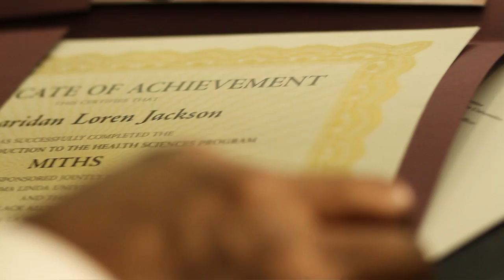M.I.T.H.S. @ Loma Linda University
Minorities Introduction To the Health Sciences (MITHS) is a challenging three-week summer program designed to introduce Black Seventh-day Adventist high school students to careers in the health sciences. The students selected for the program will spend three weeks at Loma Linda University totally immersed in campus life.